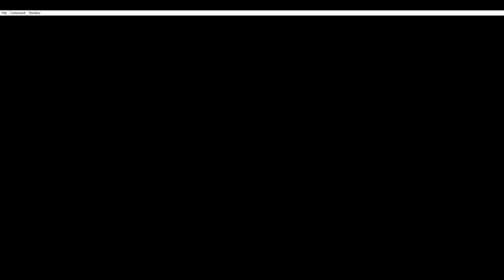Stardust First Playthrough Uncut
Playing through the Kaizo Super Mario World RomHack "Stardust", a cape themed beginner level hack. This is the uncut version, you can find a cut version in the playlist below!